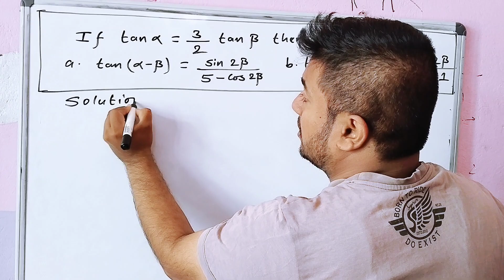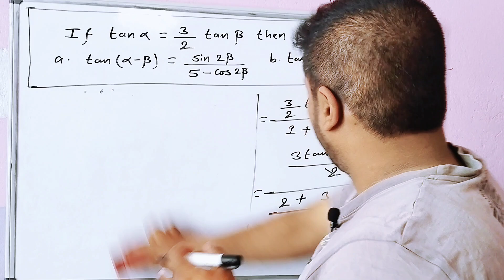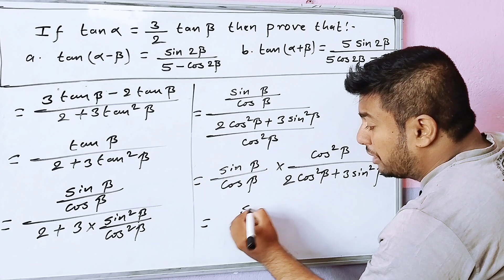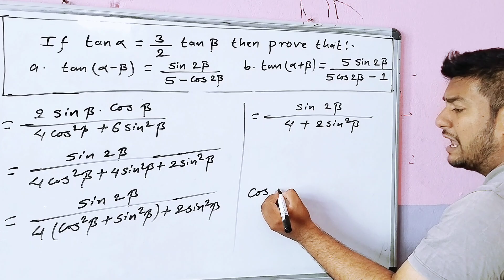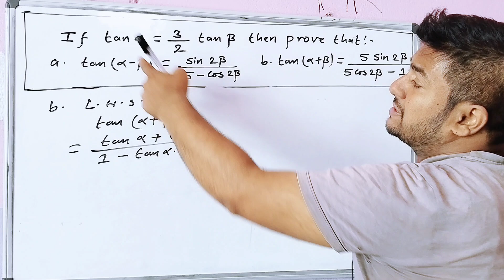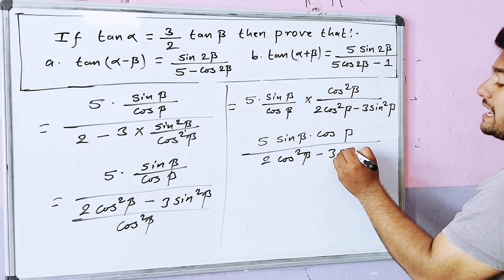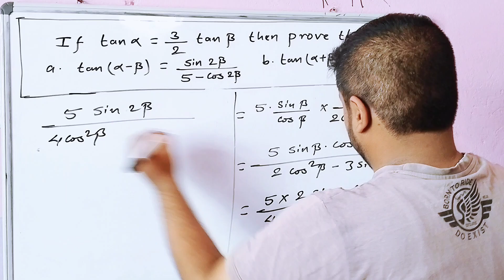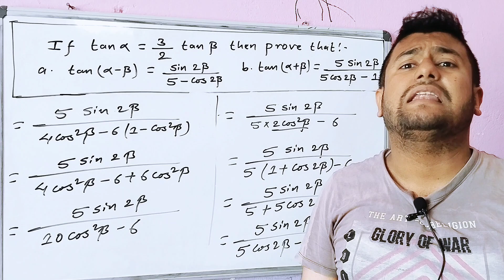If tan A = 3/2 tan B then prove that: tan(A-B) = sin 2B/(5-cos 2B) and tan(A+B)= 5sin 2B/(5cos 2B-1)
In this video you can learn how to prove multiple angles related questions. You can get a clear concept about it. So without skipping watch this video completely.